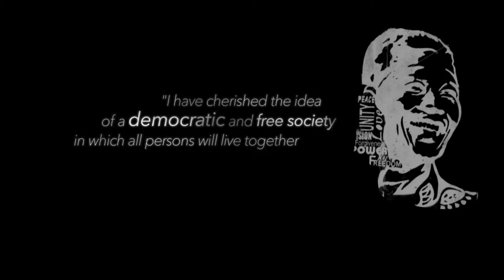Hivos East Africa at a Glance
Hivos is an international organisation that seeks new solutions to persistent global issues. With smart projects in the right places, we oppose discrimination, inequality, abuse of power and the unsustainable use of our planet’s resources. Counterbalance alone, however, is not enough. Our primary focus is achieving structural change. This is why we cooperate with innovative businesses, citizens and their organisations. We share a dream with them of sustainable economies and inclusive societies.